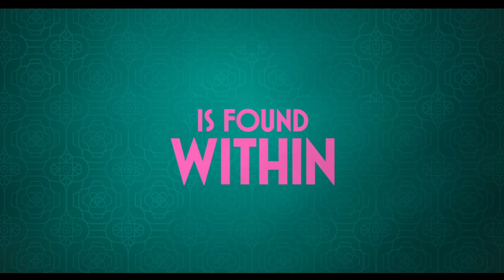FIVE BLIND DATES || OFFICIAL TRAILER | Prime Video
We did it Pandies!!! The movie I co-wrote with Nathan Ramos-Park is finally coming out Feb 13! I’m so excited for you all to see this movie on Amazon Prime globally!!! Thank you for being on this journey with me from day one!! I owe this movie to you guys 🤍

💘Five dates to find your soulmate and save your business…. all set up by your family.

FiveBlindDates premieres February 13 on @primevideoaunz